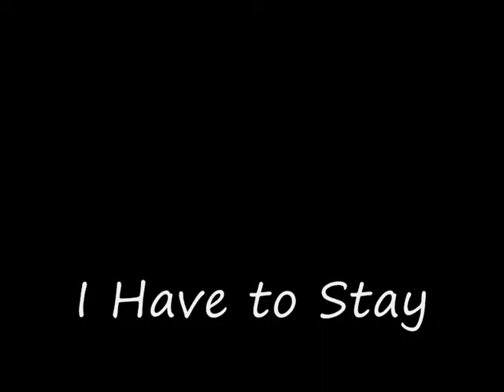I have to stay - RoyAi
A video/AMV I made about 6 years ago... in my "fan period" but always  blocked because of the music :(
Maybe today it will be okay (thanks if you allow this upload /o/)

I consider it's the best AMV I made.

Lyrics  from "Pale" - Within Temptation

The world seems not the same
Though I know nothing has changed
It's all my state of mind
I can't leave it all behind
I have to stand up to be stronger

[Chorus:]
I have to try
To break free
From the thoughts in my mind
Use the time that I have
I can say goodbye
Have to make it right
Have to fight
'Cause I know in the end it's worthwhile
That the pain that I feel slowly fades away
It will be all right

I know
I should realize
Time is precious
It is worthwhile
Despite how I feel inside
Have to trust it'll be alright
Have to stand up to be stronger

[Chorus]

Oh, this night is too long
Have no strength to go on
No more pain I'm floating away

Through the mist I see the face
Of an angel, calls my name
I remember you're the reason I have to stay

[Chorus]